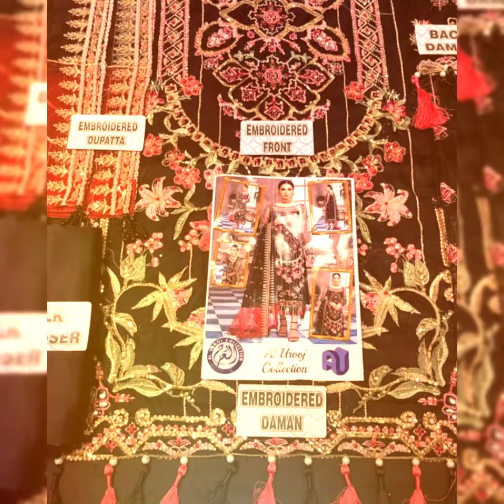latest fashion trend | maria b | dress designing | 2021